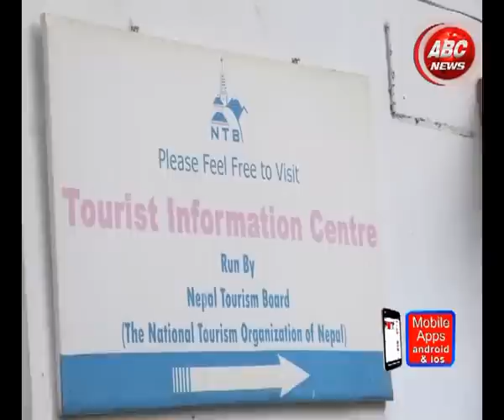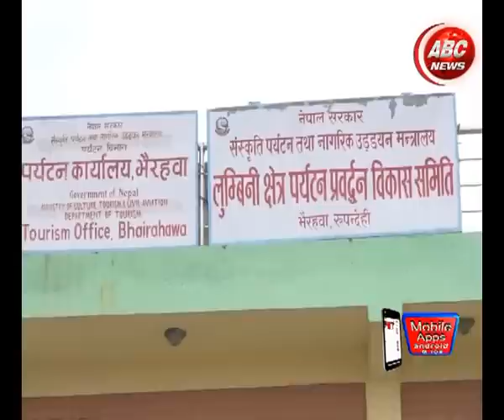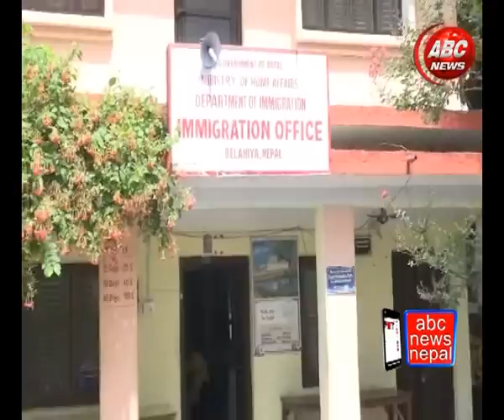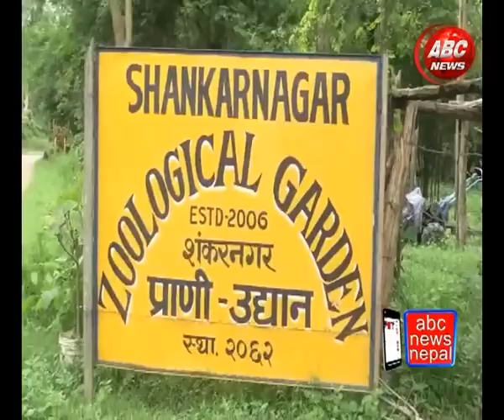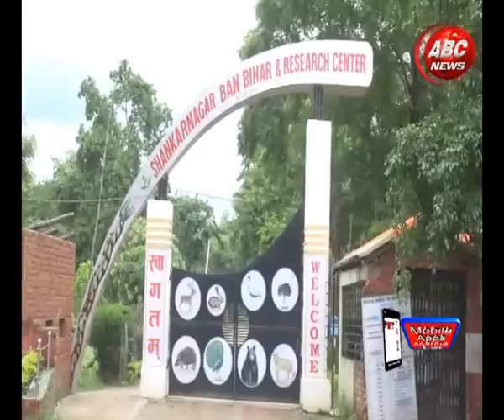Operation Big News Rupendhai's Tourisum, ABC NEWS, NEPAL